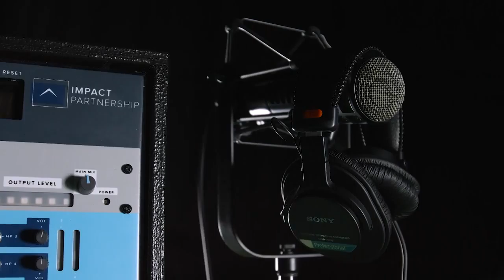Welcome To The Silver Hair Tsunami